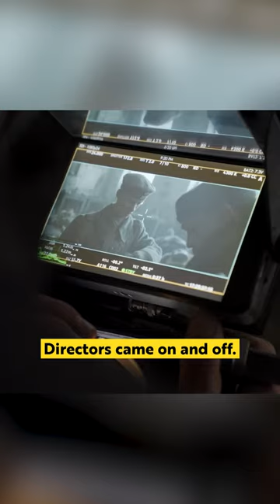The Making of 'All Quiet On The Western Front' With Lesley Paterson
In this captivating podcast episode, we take a thrilling journey into the life and achievements of Lesley Paterson, a Scottish triathlete, author, screenwriter, and film producer. From conquering numerous triathlon world championships to establishing herself in Hollywood, Paterson's talent knows no bounds.

Together with her writing-producing partner, Ian Stokell, Paterson embarked on a monumental endeavor - bringing Erich Maria Remarque's anti-war masterpiece, "All Quiet on the Western Front," back to life on the silver screen. Delving into their shared passion for the novel, they realized the potential for an adaptation using modern cinematic technology. Stripping the film of typical war genre clichés, she and Stokell crafted a screenplay that showcased the true essence of human struggle, hopelessness, and apathy during the war.

Amidst financial challenges, including personal sacrifices and overcoming Lyme disease, Paterson's unwavering determination prevailed. The journey to bring this cinematic gem to life was a rollercoaster of ups and downs, with Daniel Radcliffe eager to act in the film, but the lack of funding posing obstacles.

Fast forward to the present, the landscape of the film industry has changed, with streaming services gaining prominence. The success of story-driven films like "Parasite" and WWI-themed films like "1917" has opened doors for authentic storytelling. Through grit and determination, the project started to gain traction when German director Edward Berger and producer Malte Grunert approached Paterson and Stokell with a desire to create the film in the German language.

With Netflix winning the bid, the stars aligned, and the film took flight. "All Quite on the Western Front" credited to Berger, Paterson, and Stokell, received accolades beyond measure, receiving nine Oscar nominations, and taking home 4 Academy Awards for Best International Feature, production design, score, and Cinematography and an impressive fourteen BAFTA Award nominations with 7 wins in total, including the coveted Best Adapted Screenplay.

Prepare to be inspired by Lesley Paterson as we unravel the story behind the Oscar-winning "All Quiet on the Western Front." Join us as we celebrate her triumphs, challenges, and unwavering passion that brought this film to life and into the homes of audiences worldwide. 🎬✨

This podcast episode is a must-listen for film enthusiasts, creative minds, and anyone seeking to learn how a commitment to passion and patience can translate into fulfilling your goals. Tune in now to be a part of this unforgettable conversation with Lesley Paterson! 🎧🌠